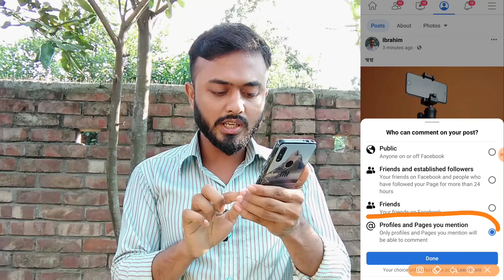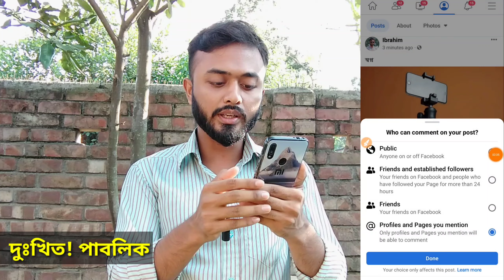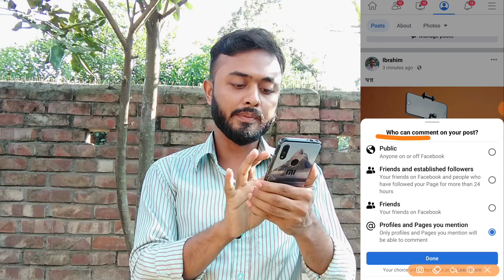Facebook post এর comment Hide।।কমেন্ট অপশন বন্ধ করবেন কিভাবে জেনেনিন।।facebook Comment Hide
Facebook comment option Hide।।Facebook video।। Facebook monitaization।। Ibm tech studio